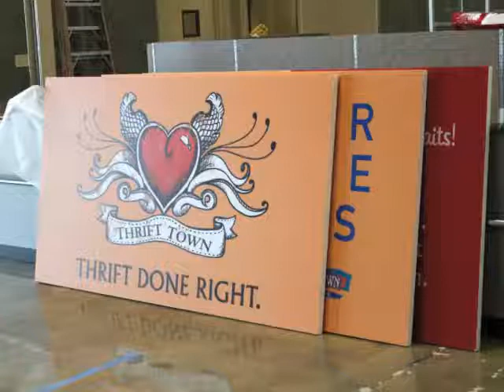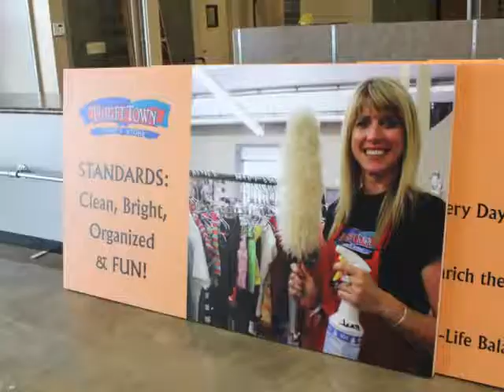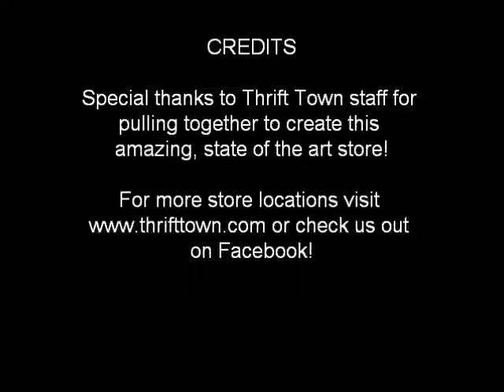Thrift Town's New San Antonio Store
Here's a behind the scenes look of the creation of Thrift Town's new San Antonio Store location at 2864 Thousand Oaks Dr., San Antonio, TX